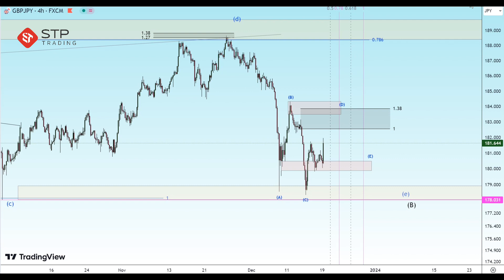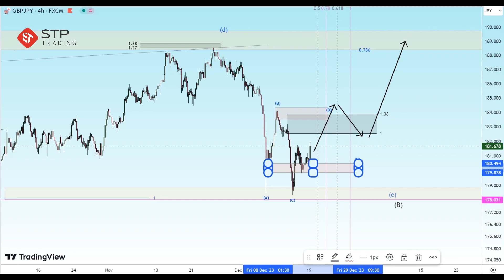STPTRADING |تحلیل جفت ارز پوند به ین ژاپن در تایم فریم روزانه(تاریخ 19 دسامبر)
بروکر STP TRADING یکی از معدود کارگزارانی است که کلیه سفارشات را مستقیماً به بانک متصل می کند و شامل خدماتی مانند
بدون حاشیه منفی، حساب های بدون سوآپ و کمیسیون ، پاداش خوش آمدگویی، بیمه در همه حساب ها، بدون اسپرد پنهان و ارائه سیگنال ها و ایده های معاملاتی در پنل کاربری.

همچنین می توانید برای دریافت أخبار و تحلیل ها ما را در شبکه های اجتماعی دنبال کنید.